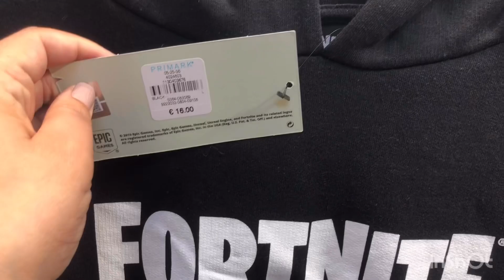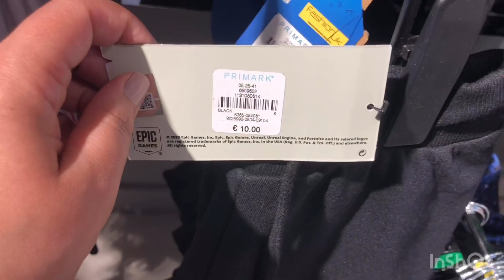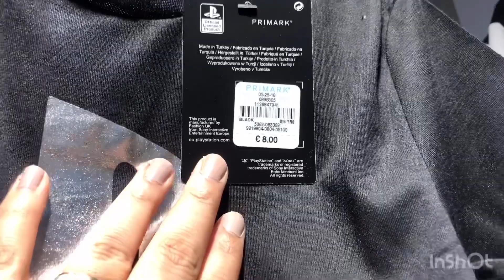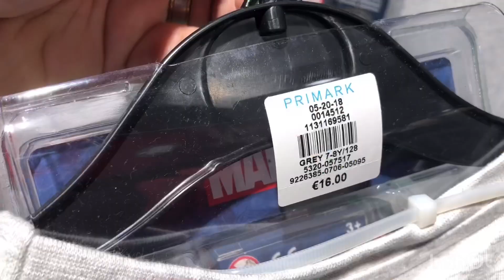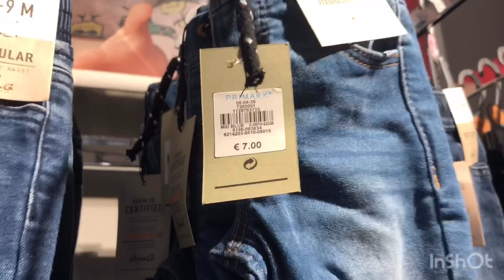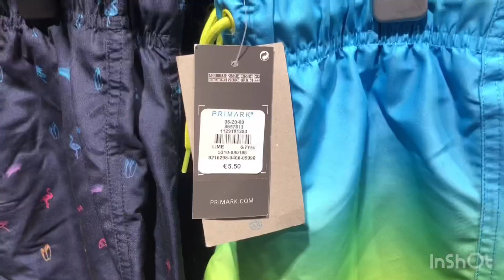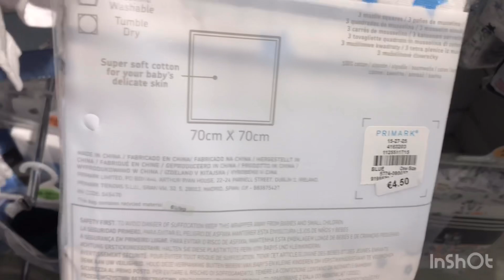PRIMARK BOYS CLOTHES / NEW COLLECTION MAY 2020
Primark Enfants /Nauveauté Collection May 2020

Primark Kids

جديد ملابس أطفال ( أولاد ) بريمارك ماي 2020

Mode enfant
Accessoires
Nouveautés
Garçons
Chaussures garçon
Pyjamas
Mode garçon 2 à 7 ans
T-shirts et chemises garçon
Shorts garçon
Pantalons garçon
Mode garçon
T-shirts et chemises pré-ado garçon
Chemises et vestes ado garçon
Jeans et pantalons pré-ado garçon

Bébés
Basiques pour bébé
Accessoires pour bébé
Bébé garçon
Pantalons et leggings bébé garçon

Nouveautés

Musicien: @iksonmusic